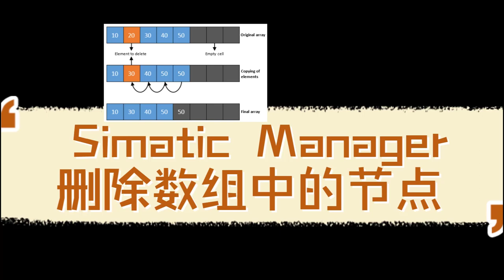Simatic Manager 删除数组中的元素 LANY_DEL_VAL